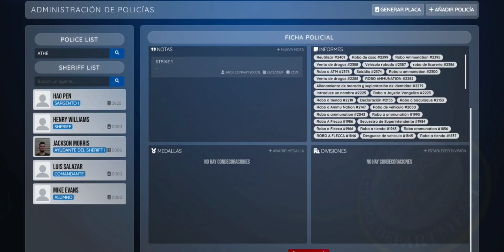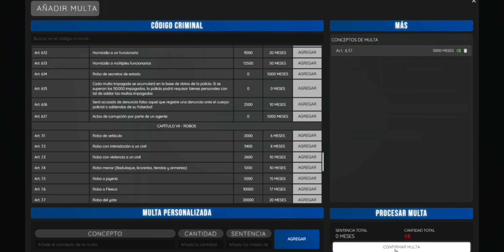Llevan a perpetua a 2 oficiales de la LSPD / GTAV || SpainRp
CK a 2 oficiales de la LSPD por corrupcion